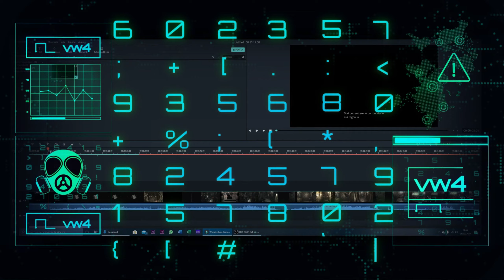CALL OF DUTY WARZONE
Gameplay ita " Sterminatore di re terzetti"   Provo a giocare per la prima volta questa modalità giusto per cambiare un pochino e variare dal solito malloppo 😅  in descrizione se siete curiosi anche il link per vedere la nostra postazione pc e il link del nostro canale twitch  ✔